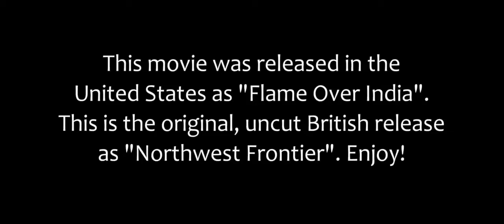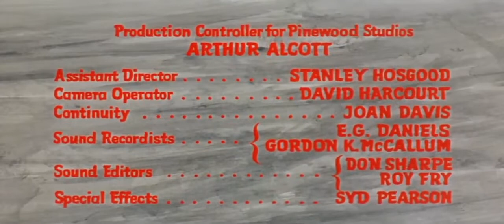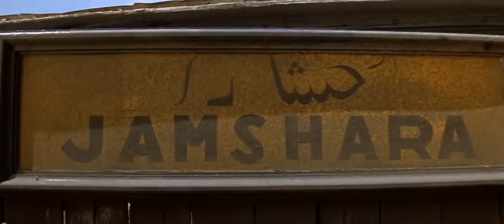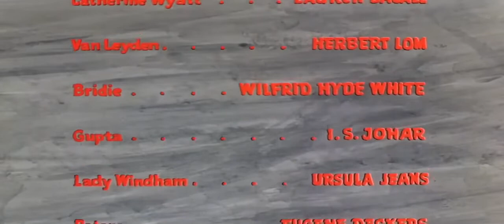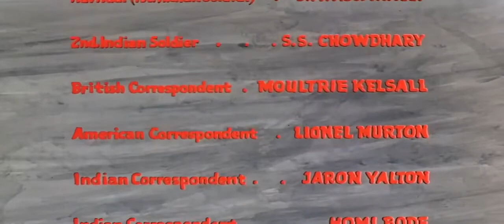North West Frontier 1959 Original Uncut British Release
Set on the North West Frontier of colonial India in 1905. A British Army Officer, Captain Scott is sent to rescue a five year old Indian Prince and his American governess, Catherine Wyatt from certain death at the hands of rebel tribesman.

Cast
Kenneth More as Capt. William Charles Willoughby Scott
Lauren Bacall as Catherine Wyatt
Herbert Lom as Peter van Leyden
Wilfrid Hyde-White as Mr. Bridie
I. S. Johar as Gupta, the driver
Ursula Jeans as Lady Windham
Eugene Deckers as Peters
Ian Hunter as Sir John Windham
Jack Gwillim as Brigadier Ames
Govind Raja Ross as Prince Kishan
Basil Hoskins as A.D.C.
S. M. Asgaralli as Havildar (1st Indian Soldier)
S. S. Chowdhary as 2nd Indian Soldier
Moultrie Kelsall as British Correspondent
Lionel Murton as American Correspondent
Jaron Yalton as Indian Correspondent
Homi Bode as Indian Correspondent
Frank Olegario as Rajah
Ronald Cardew as Staff Colonel at Kalapur Station